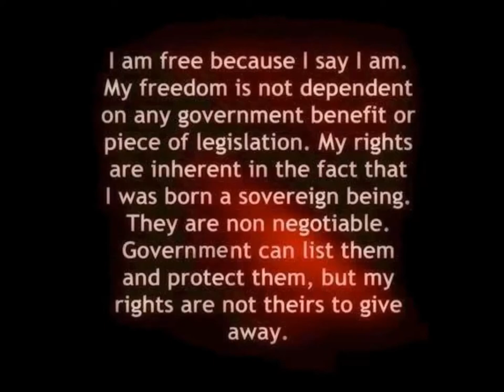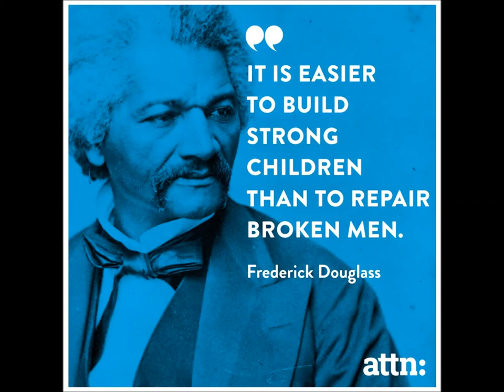Anonymous message to all for ChildOfOurCity